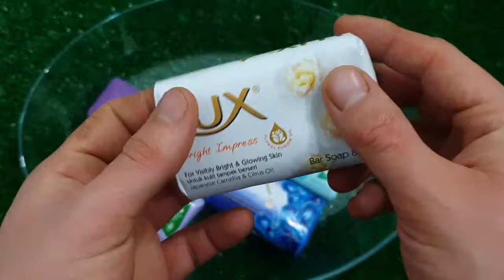🔴Experiments full episodes 🔴COLORFUL MINIATURE RAINBOW SOAP VS MEAT GRINDER NEW VIDEO COOL EFFECT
Rafadan Tayfa, Çizgi Film,Trt Çocuk,ibi vetosi,Doru,Maşa ile Koca Ayl,Kafa Değiştirme/COLORFUL JELLY